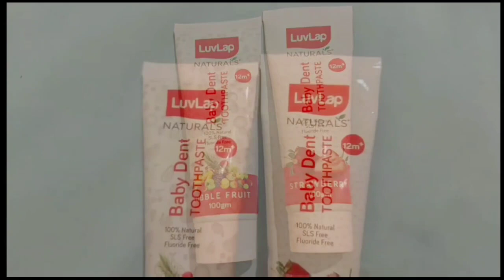kids dental care tips and tricks,LuvLap tooth brush and tooth pastetooth paste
LuvLap- Bubble Fruit Toothpaste

LuvLap- Strawberry Toothpaste

Joy Electric ToothBrush